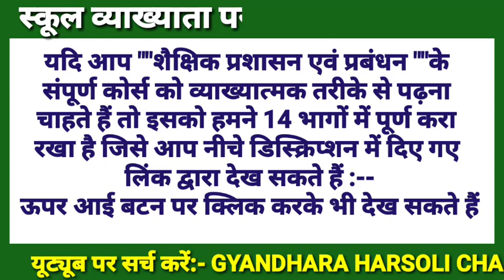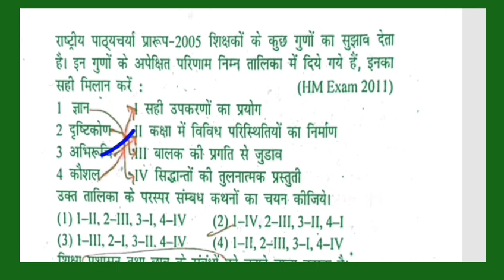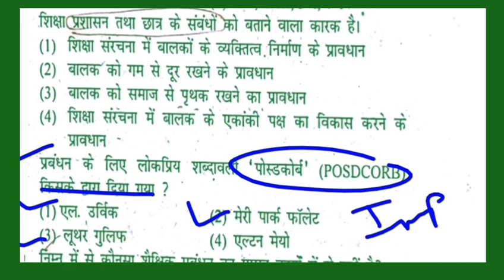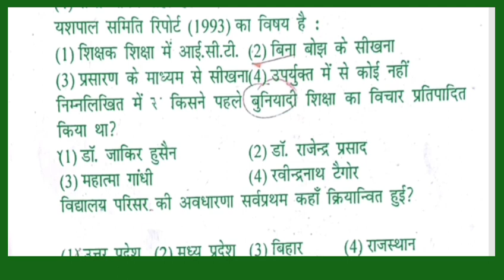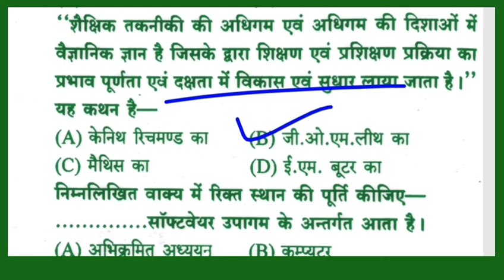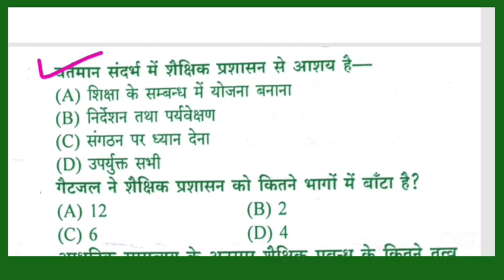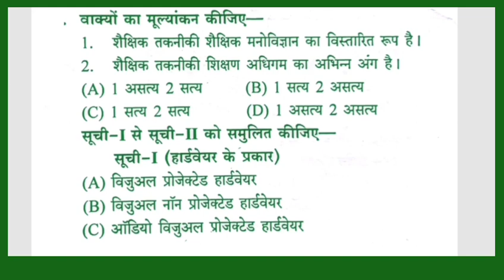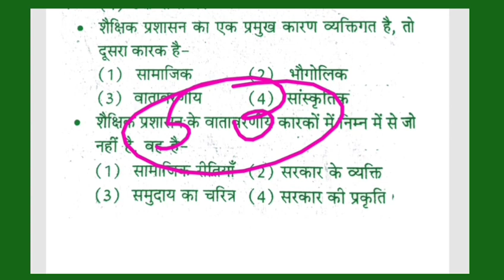Educational Management,MCQ, Question Part-1/शैक्षिक प्रशासन एवं प्रबंधन/School Lecturer Exam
शैक्षिक प्रशासन एवं प्रबंधन /बहुविकल्पीय महत्वपूर्ण 50 प्रश्न/व्याख्याता भर्ती परीक्षा/School Lecturer Exam 2019/Educational Management Part-1/प्रथम इकाई -शैक्षिक प्रशासन की अवधारणा